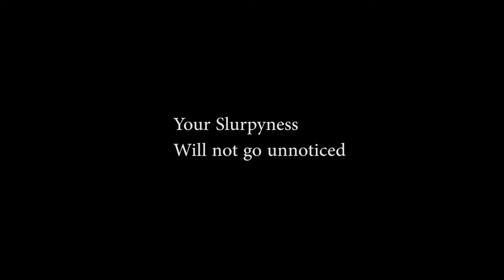Goodbye Slurpy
Song by Sarah Mclachlan - i will remember you